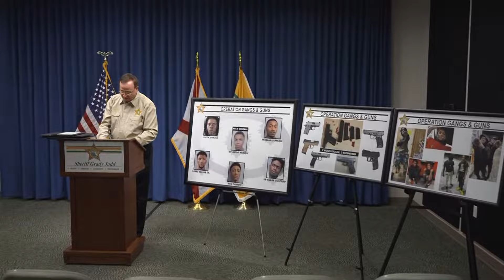LIVE: Sheriff Grady Judd talks "Operation Gangs and Guns"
The Polk County Sheriff's Office talks the results of an investigation into 38 car robberies in the Lakeland area.